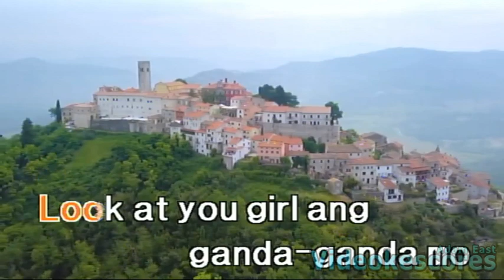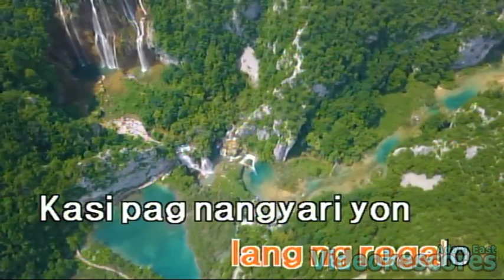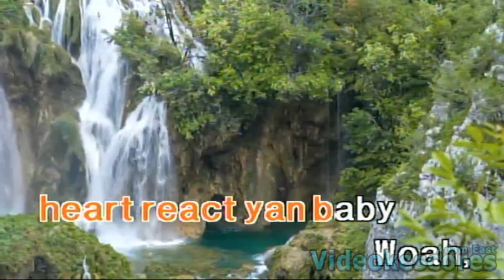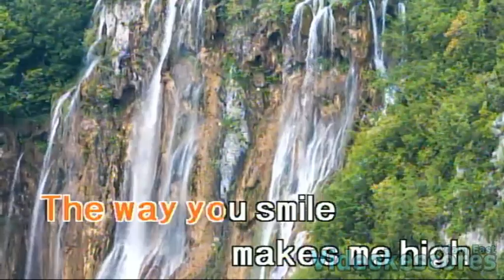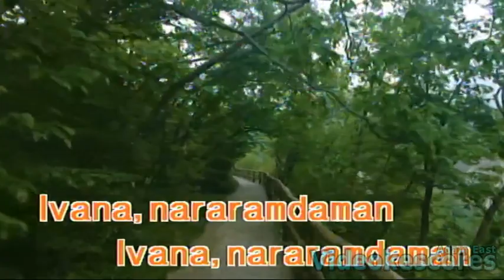SOULSTICE - Ivana (Karaoke/Lyrics/Instrumental)